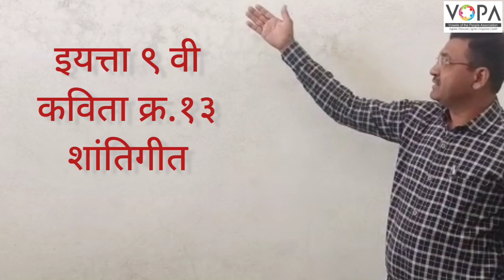9th | Marathi | Poem No. 13 | शांती गीत | VSchool